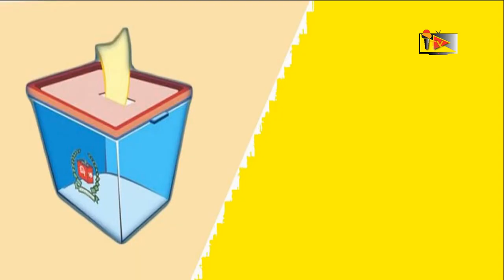ঈশ্বরদী পৌরসভা নির্বাচন ২০২১, মোঃ আবুল হাশেম, কাউন্সিলর পদপ্রার্থী, ৬নং ওয়ার্ড